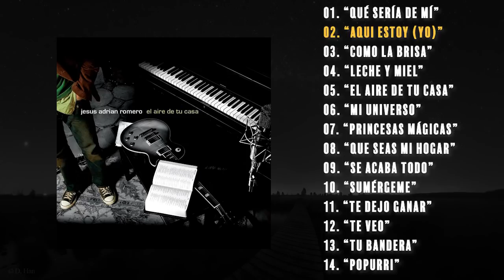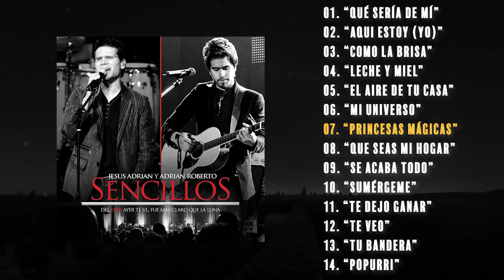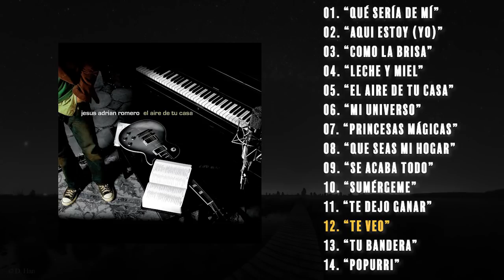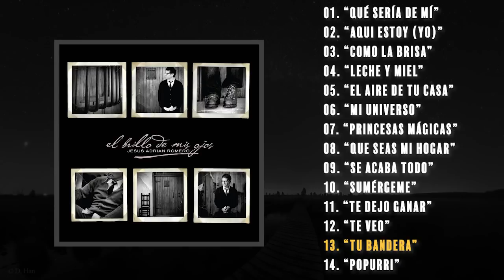POPURRI JESÚS ADRIÁN ROMERO Que sería de mí, Aquí estoy yo, Como La Brisa, Leche y Miel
POPURRI JESÚS ADRIÁN ROMERO Que sería de mí, Aquí estoy yo, Como La Brisa, Leche y Miel - 2020
Páginas Oficiales:
Lista de Canciones:
01. Jesús Adrián Romero - Que sería de mí - 00:00:00
02. Jesús Adrián Romero - Aquí Estoy - 00:04:50
03. Jesús Adrián Romero - Como La Brisa - 00:08:05
04. Jesús Adrián Romero - Leche y Miel - 00:13:02
05. Jesús Adrián Romero - El Aire De Tu Casa - 00:16:03
06. Jesús Adrián Romero - Mi Universo - 00:20:15
07. Jesús Adrián Romero - Princesas Mágicas - 00:24:27
08. Jesús Adrián Romero - Que Seas Mi Hogar - 00:29:01
09. Jesús Adrián Romero - Se Acaba Todo - 00:32:27
10. Jesús Adrián Romero - Sumérgeme - 00:36:36
11. Jesús Adrián Romero - Te Dejo Ganar - 00:41:44
12. Jesús Adrián Romero - Te Veo - 00:45:05
13. Jesús Adrián Romero - Tu Bandera - 00:48:56
14. Jesús Adrián Romero - Popurri - 00:52:11